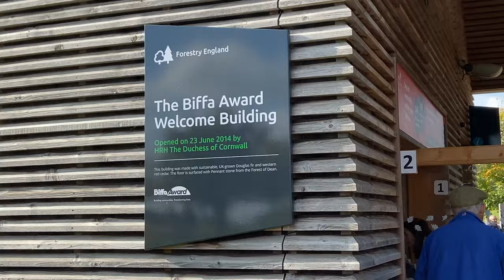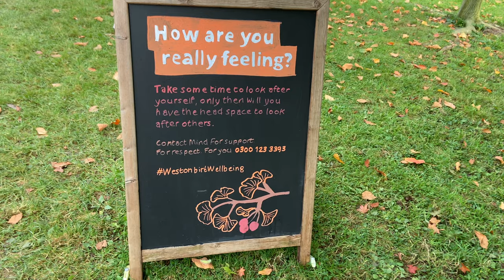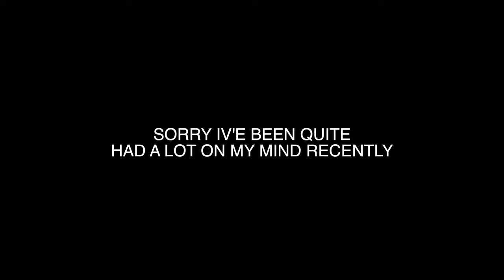AUTUMN WESTONBIRT ADVENTURE | THE NATIONAL ARBORETUM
IN THIS YOUTUBE VIDEO I GO ON A AUTUMN WESTONBIRT ADVENTURE AROUND THE NATIONAL ARBORTUM AND SEE THE DIFFERENT COLUR LEAVES.

What do you want to see next on my YouTube channel?

WANT TO TAKE YOUR TRAINING TO THE NEXT LEVEL? DO YOU WANT RESULTS?